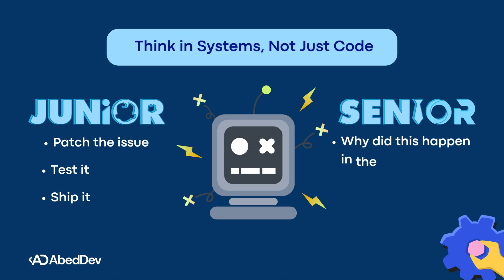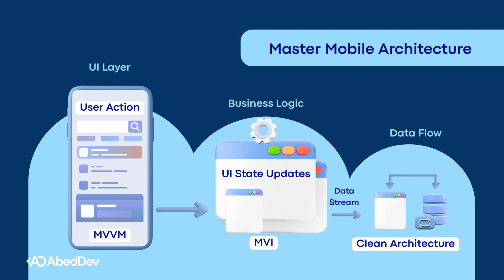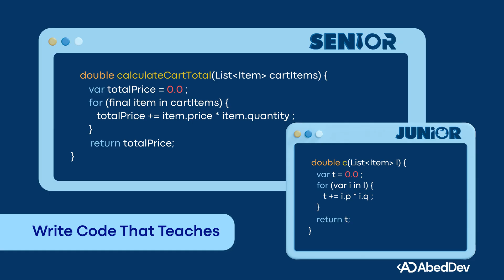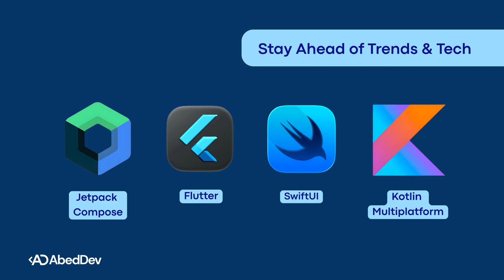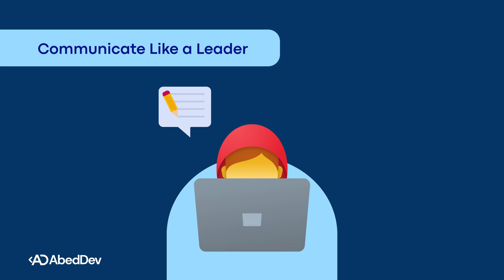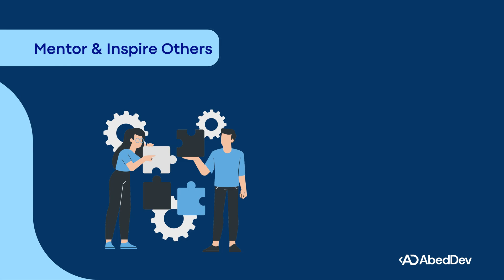🔥 12 Senior-Level Mindset Shifts for Mobile Engineers in 2025 🚀 | Become a 10x Developer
Want to think like a senior mobile engineer in 2025? 🚀
In this video, I’ll share 12 game-changing mindset shifts that separate junior developers from true mobile engineering leaders.

We’ll explore real-life examples, practical strategies, and storytelling lessons from Android, iOS, and Flutter development.
These are the habits and thought patterns top engineers use to ship world-class apps, lead teams, and accelerate their careers.

👉 Perfect for developers using Kotlin, SwiftUI, Flutter, React Native, or Jetpack Compose.

What You’ll Learn:

How senior engineers think, plan, and architect mobile apps.
How to prioritize user experience and performance.
How to automate your workflow and lead like a pro.
How to build your personal brand as a mobile developer.

⏱️ Chapters:
00:00 - Intro

00:22 - Think in Systems, Not Just Code

01:04 - Prioritize User Experience

01:35 - Master Mobile Architecture

02:07 - Write Code That Teaches

02:30 - Automate Everything

02:50 - Become the Go-To Problem Solver

03:21 - Stay Ahead of Trends

03:40 - Own Performance

04:06 - Communicate Like a Leader

04:30 - Build a Personal Brand

04:55 - Think Business, Not Just Code

04:24 - Mentor & Inspire Others